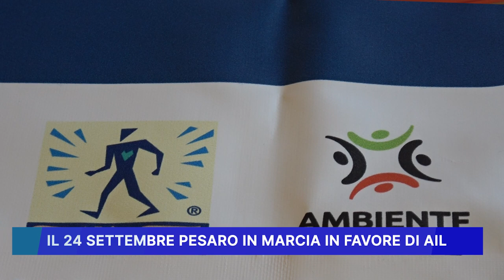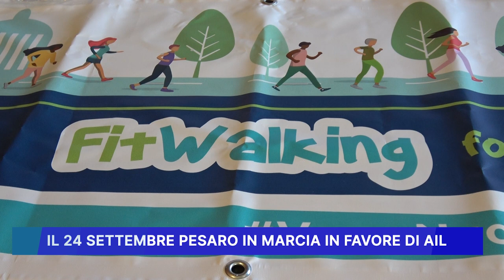IL 24 SETTEMBRE PESARO IN MARCIA IN FAVORE DI AIL